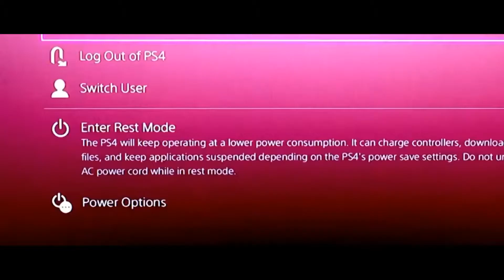FINAL MAJOR PROJECT- Go outside